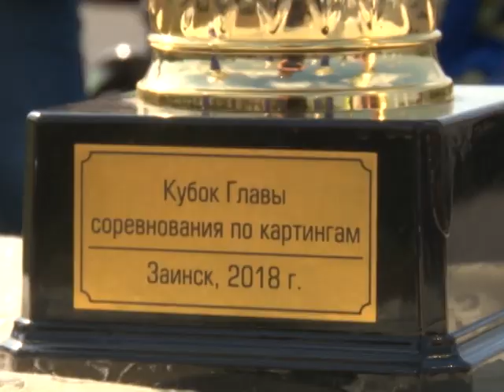Район башлыгы призына картинг буенча ярышлар